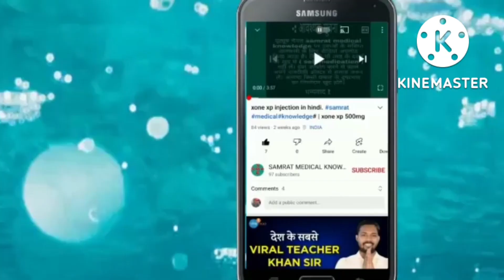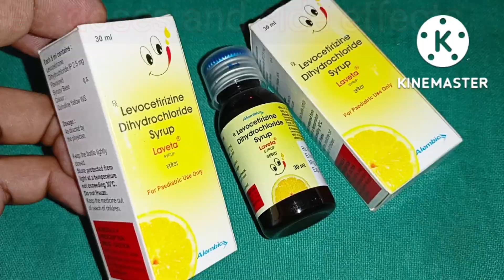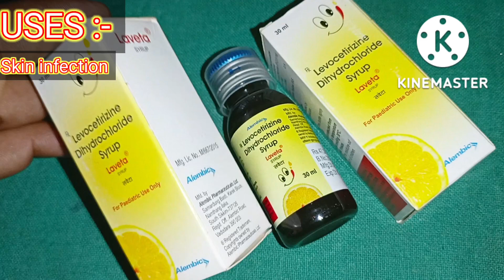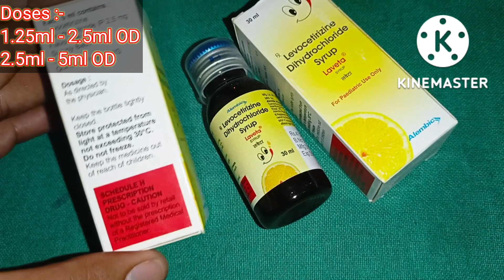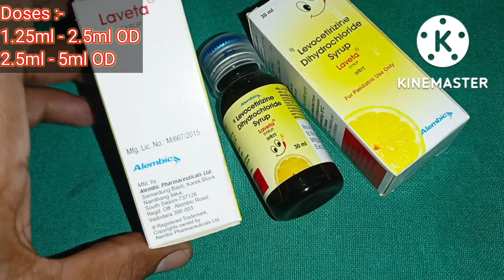Levocetrizine syrup. Laveta syrup in Hindi. uses doses & side effects.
Laveta syrup
composition - Levocetrizine
uses l doses l side effects l mrp

is video mein laveta syrup ke bare mein Puri jankari Diya Gaya hai. Jaise iska upyog kab Kiya jata hai. kitne din tak Kiya jata hai. is syrup ka upyog karne ke bad क्या-क्या dusprabhav ho sakta hai.

Levocetrizine syrup
Laveta syrup.